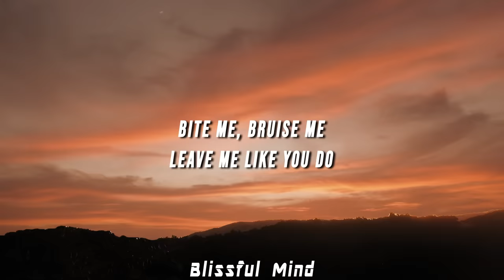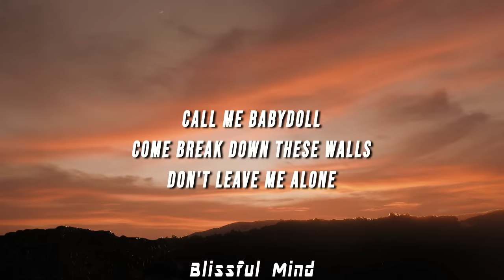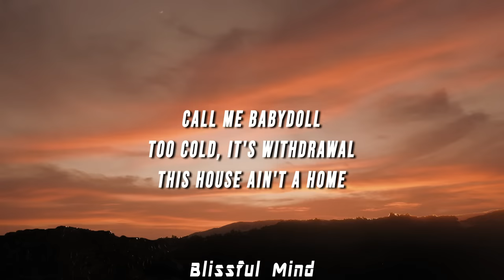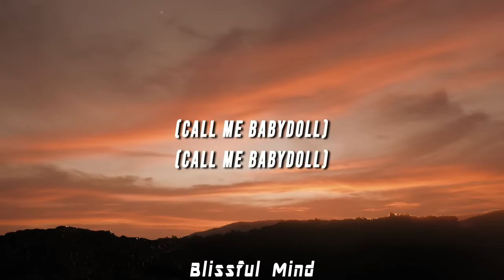Ari Abdul, Mareux - Babydoll X The Perfect Girl (TikTok Mashup) [Lyrics]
(LYRICS)

[Verse 2]
(Play pretend)